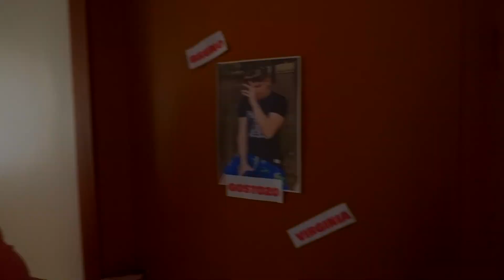FUI ATÉ A CASA DA VIRGÍNIA FALAR COM A MÃE DELA * ela é louca e me puxou para dentro *